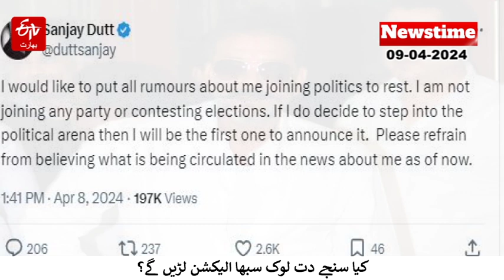ETV Bharat Newstime | 09-04-2024 | آج کی بڑی خبریں |Arvind Kejriwal | Congress | BJP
ETV Bharat Newstime | 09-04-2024 | آج کی بڑی خبریں | Express Update: Jammu & Kashmir Today’s News Highlights | ETV Bharat Jammu and Kashmir | Arvind Kejriwal | Congress | BJP | Delhi Supreme Court |  | Bombay High Court |  BRS leader Kavita's judicial custody |Yusuf Raza Gilani  | Urdu News | ETV Bharat Newstime